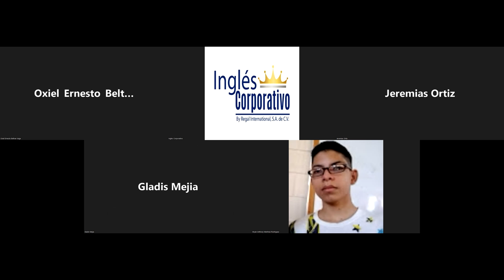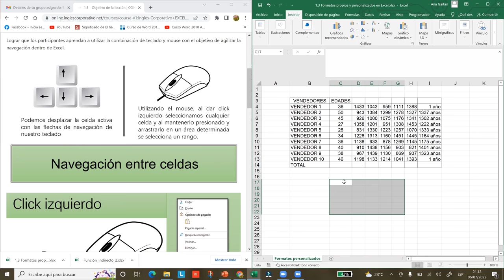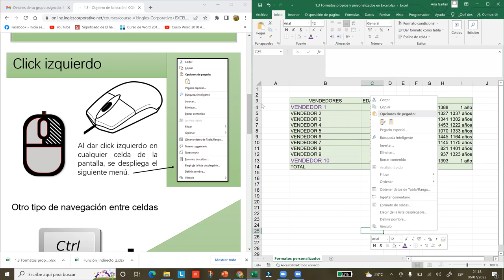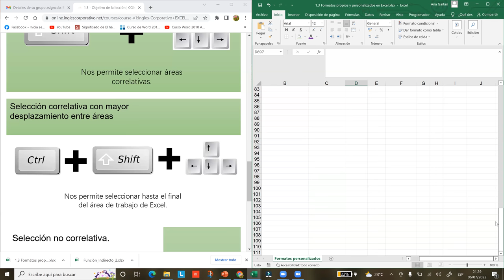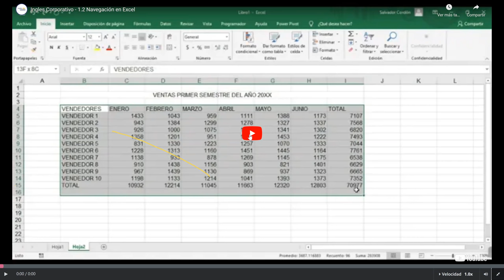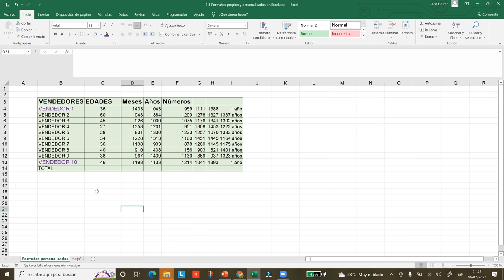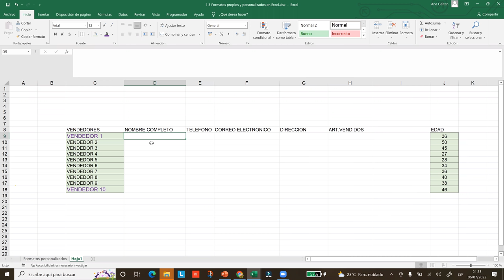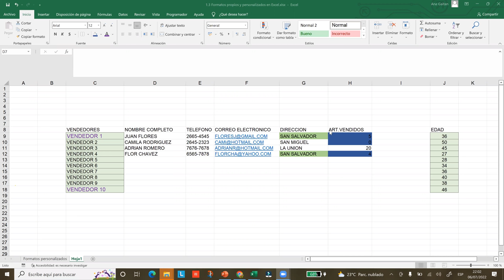Ingles Corporativo-07/07/2022-Navegación entre Celdas